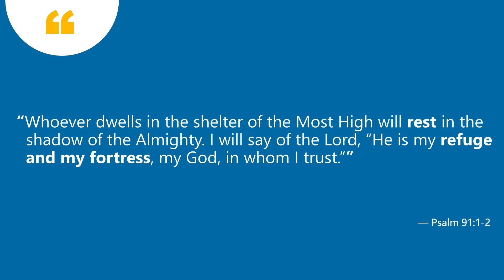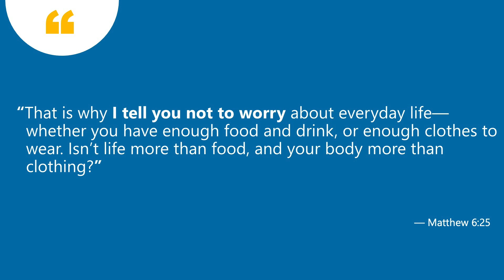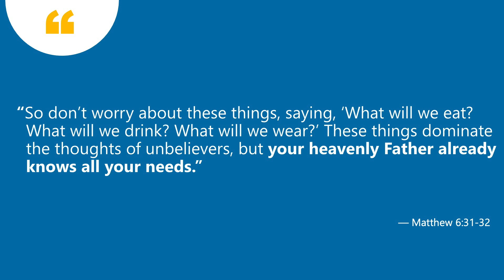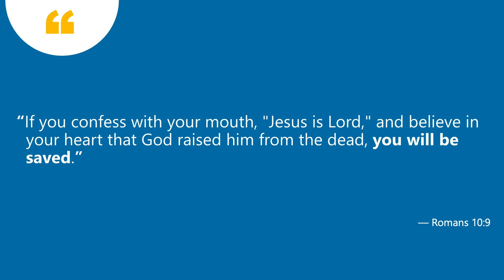God the Father - Alex Bailey (18 June 2023)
Welcome to LifePoint Online. This week, we are taking a break from looking at Mark to celebrate Father's day by learning about the greatest father. Alex is here with a special guest to practically demonstrate just how he looks after us. We hope you enjoy!